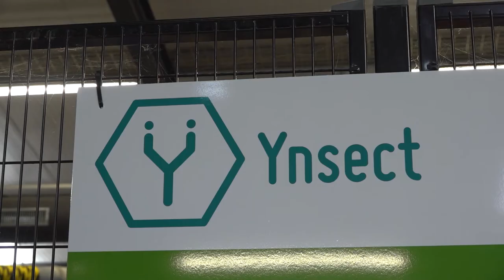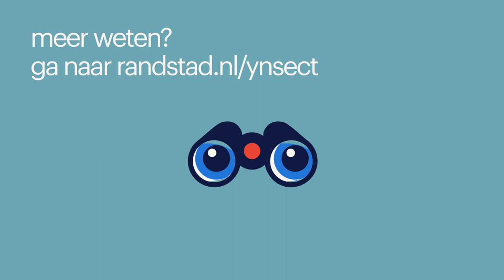werken als operator bij ynsect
Onderwerpen in deze video:
0:16 - werkzaamheden als operator
0:34 - wat werken bij Ynsect leuk maakt
1:12 - de kwaliteiten die je nodig hebt om als operator te werken
1:33 - solliciteer nu!

*werken bij ynsect als operator*
Nick vertelt hoe hij zijn baan bij Ynsect als operator ervaart en neemt jou mee in het proces. Zo proef je alvast de sfeer en zie je direct of dit bedrijf bij je past. Heb je toch nog een vraag? De contactpersoon onder de vacature helpt je verder. Je solliciteert niet alleen, wij staan ​​voor je klaar!

*solliciteer nu bij ynsect:*